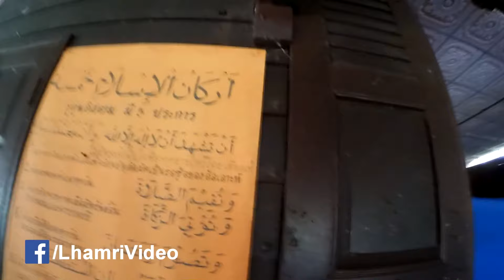حادثة سير بالدراجة النارية في تايلاند !!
حادثة سير بلجيكي خطير